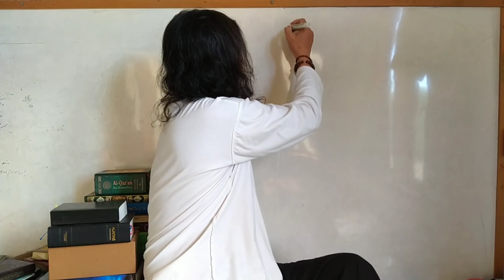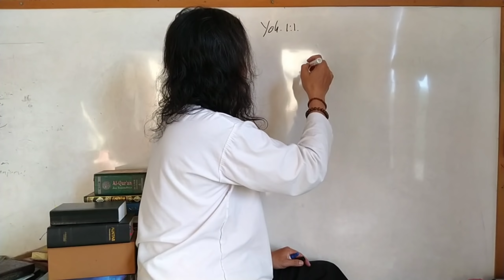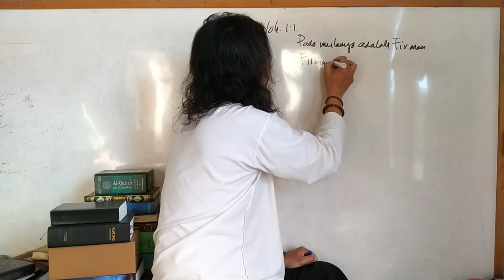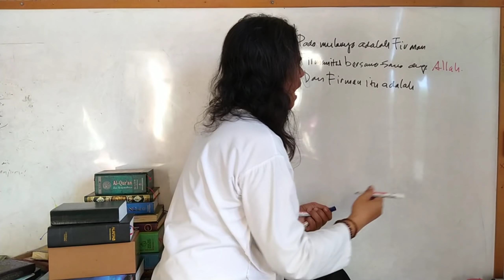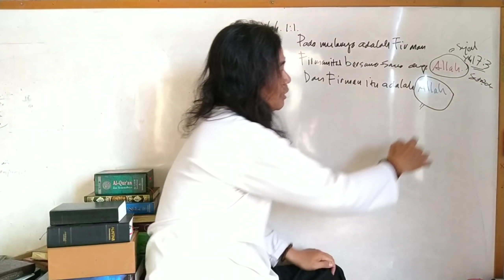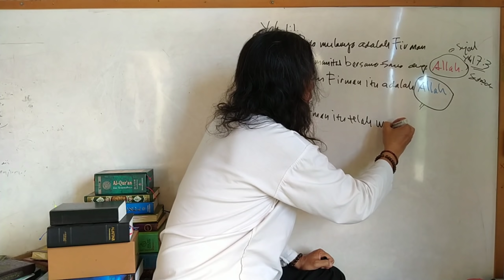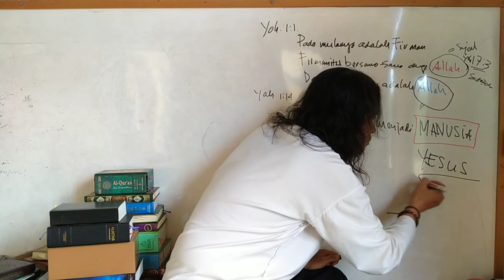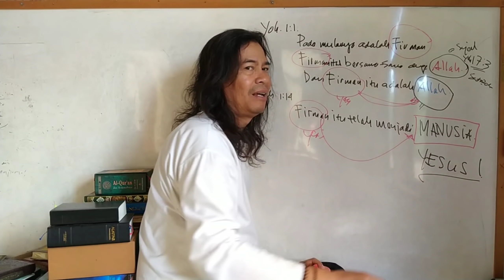JELAS YESUS MANUSIA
Bila saja ada sebuah keberanian membuang Dogma Apolloniaris dan taat kepada Yohanes seperti ada tertulis dalam Injil karangan nya maka tidak ada lain kita akan mengenal dan menemukan sosok Yesus yang dimuliakan Gusti ALLOH Agung itu sebagai Manusia dan bukan Allah.